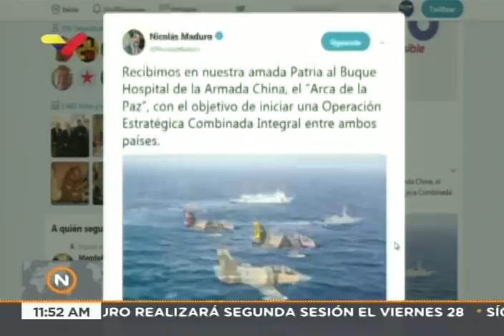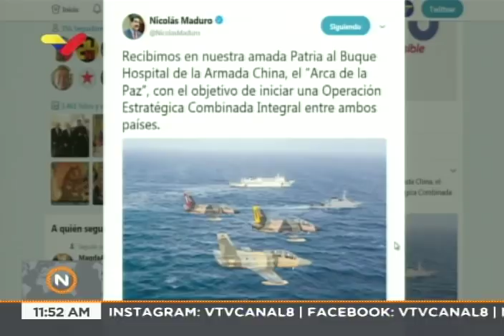Padrino López recibe al buque médico chino "Arca de paz", 22 septiembre 2018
El ministro venezolano de Defensa, Vladimir Padrino López, recibe este 22 de septiembre de 2018 en La Guaira al buque médico chino "Arca de Paz".